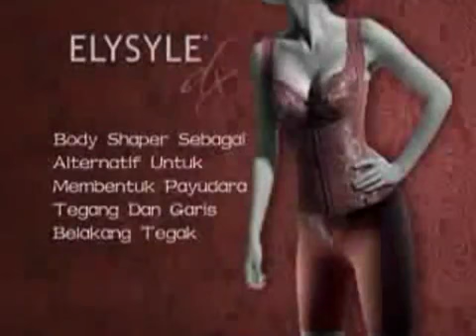ELKEN - ELYSYLE DX FITTING ( CARA PAKAI DX )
Nak beli (CASH) (C/C 0%) (AEON)
Pm EFFA sms nama dan lokasi @ 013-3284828